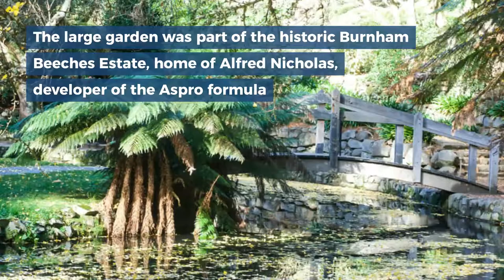Alfred Nicholas Gardens | Sherbrooke | Dandenong Ranges | TOT: HOT OR NOT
Visit the Alfred Nicholas Gardens Sherbrooke Dandenong Ranges. Memorial gardens for walking, ornamental lake, boathouse, cafe & wedding photography

Thanks!
Joyce